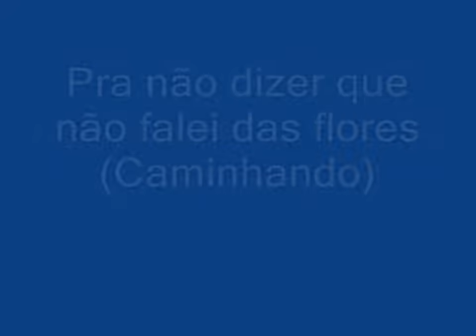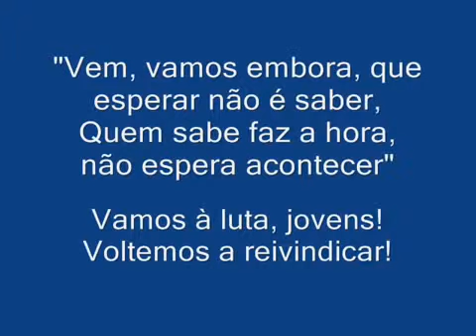Pra não dizer que não falei das flores - Geraldo Vandré 1968